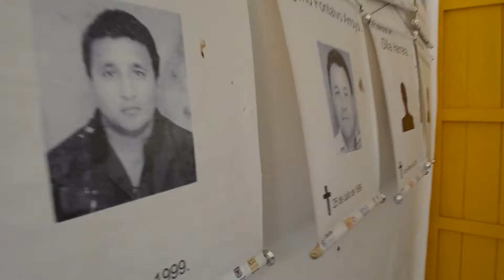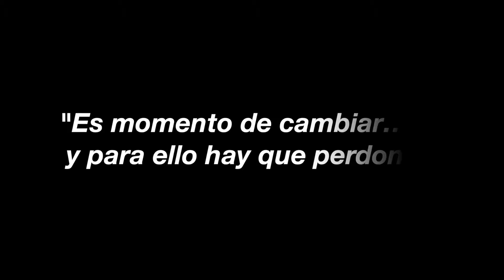Tejidos de esperanza 18ª MIDBO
Tejidos de esperanza

Montes de Maria es una tierra que esta en constante construccion de sueños y de paz, porque tienen claro que siguen vivos para defender el suelo que los ha visto nacer y superar las historias violentas que grupos armados provocaron en unterritorio decomunidad de  valientes que proclaman "porque es momento de cambiar y para ello que perdonar”

Director: Milton Sierra
Productor: Magda García, Belkis Monroy, Katerin Correa.
Director de fotografía: Yaneth Suárez
Cámara: Karol Flórez, Rircardo Jiménez
Sonido: Astian Bonilla, Yesenia Álvarez
Música original: Sebastian Bonilla, Yesenia Álvarez
Idioma: Español

18ª MIDBO
Del 24 al 30 de noviembre, 2016